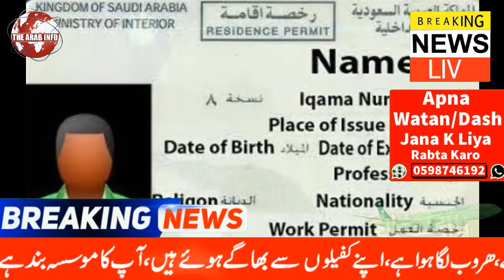Big Announcements By Saudi Government About Golden Iqama Holders In Saudi Arabia | The Arab Info